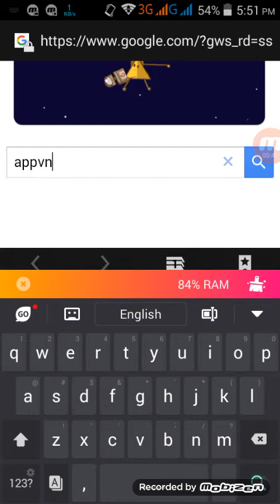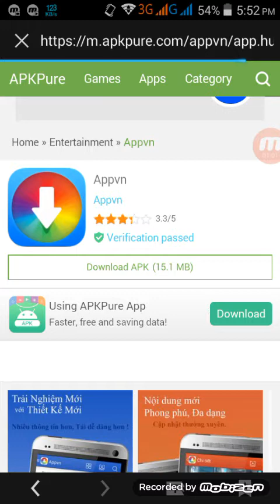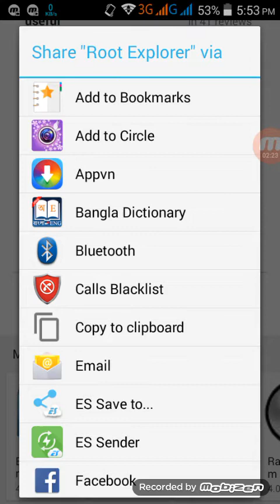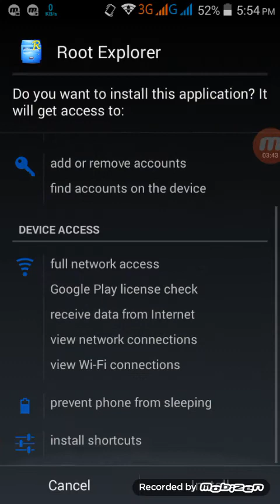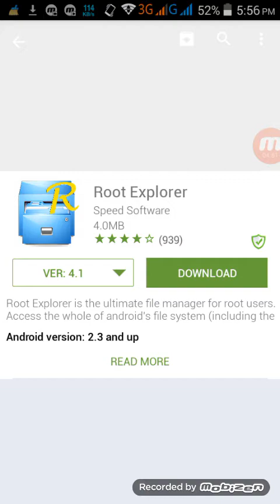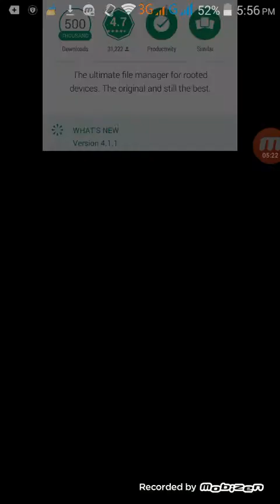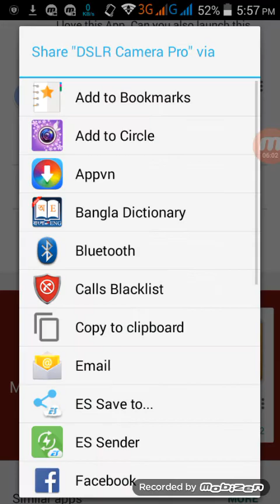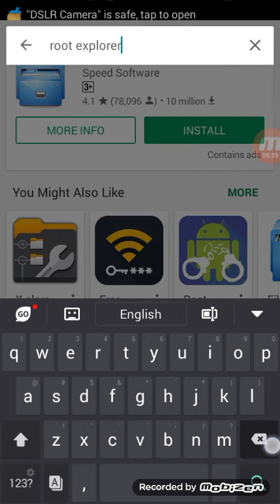paid apps download andriod tip